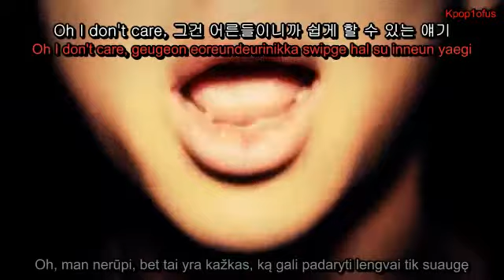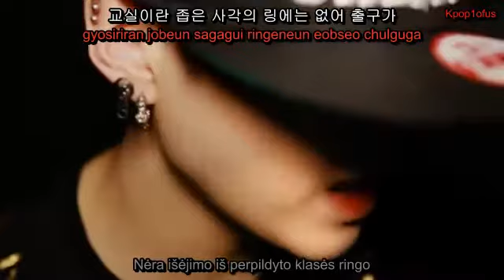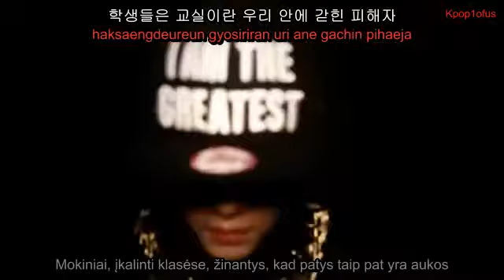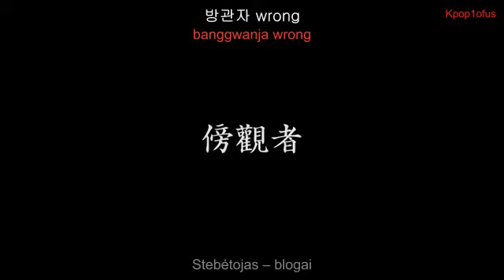BTS - School of Tears MV {LTU/ROM/HAN}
Šita daina, tikrai atspindi mūsų gyvenimą :)

Credits:

ROM: Thelapan
HAN: Daum music
LTU: Lee Mi Hi